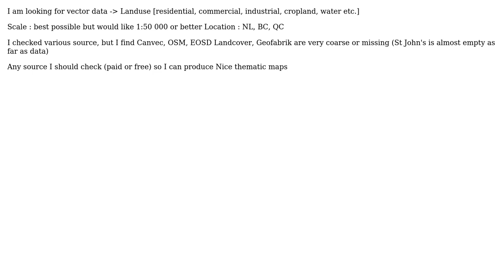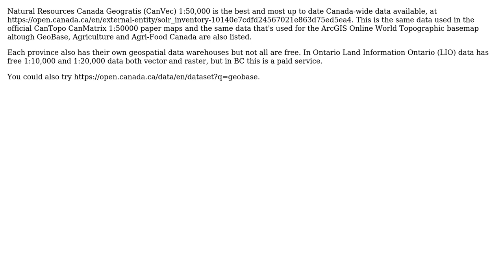GIS: Canada vector data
With thanks & praise to God, and with thanks to the many people who have made this project possible! | Content (except music & images) licensed under CC BY-SA | Music | Images & others | With thanks to user PolyGeo user Paulo Raposo user JDoe user Jakub Sisak GeoGraphics and the Stack Exchange Network Trademarks are property of their respective owners. You are responsible for your own actions.